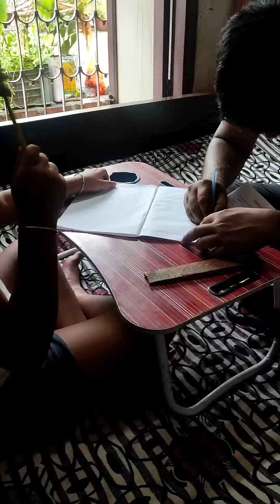রুহি বিষ্টিতে ভিজে খুব মজা পেল🤣🤑